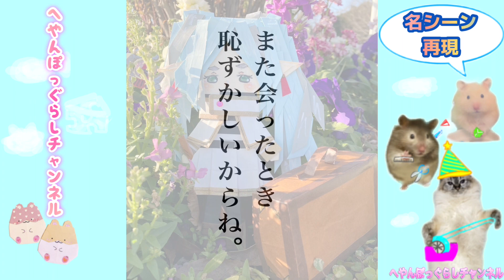【葬送のフリーレン 折り紙】勇者ヒンメル ✨ Frieren :Beyond Journey's End origami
葬送のフリーレンより、勇者ヒンメルを折り紙で作るメイキング動画です🍀‪🐹
★最後に感動の名シーンも再現✨

How to make a 「 Frieren :Beyond Journey's End  」’s origami🎶

へやんぽっぐらしオリジナル「着せ替え人形折り紙」で作る作品です✨️
装備や服飾、背景の細部まで紙で再現しました🎶

★へやんぽっぐらしオリジナル折り紙作品‪★
「着せ替え人形折り紙」で作るシリーズ一覧
( Please also see other origami)

《関連リンク》
▶アシスタントの猫ちゃん＆ハムスター！
アシにゃん＆パムちゃんたちのチャンネル

▶あったかへやん「ぽっ」なNFTアート販売
【HEXA 公式アカウント🐹】

▶折り紙作品 紹介や新作お知らせしてるよ🎶